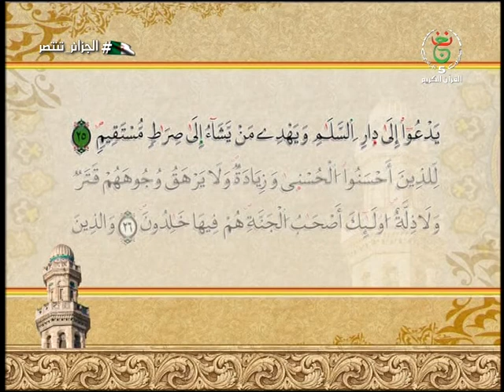ما تيسر من سورة يونس - الشيخ محمد الإبراهيمي Algeria Quran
سورة يونس بصوت القارئ الشيخ محمد الإبراهيمي
Surat YUNUS By Mohamed al ibrahimi
قناة القرآن الكريم Algeria Quran